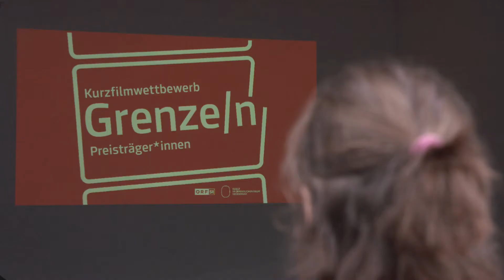Transborders: Eröffnung I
Transborders ist ein transdisziplinäres Kunstprojekt im öffentlichen Raum, das sich mit der Situation, den Geschichten und Mythen entlang der Grenze von Österreich und Slowenien in der Südsteiermark auseinandersetzt. Das Projekt verortete sich entlang der slowenischen Grenze mit den Flüssen Mur und Kutschenitza, von Spielfeld bis nach St. Anna.

Anlass für das von 29. August bis 1. September 2019 stattfindende 72-Stunden-Happening war der Friedensvertrag von St. Germain aus dem Jahre 1919, der die neuen Grenzverläufe nach dem Ersten Weltkrieg festgelegt hat und am 10. September 1919 unterschrieben wurde.

Ein Projekt vom Institut für Kunst im öffentlichen Raum Steiermark in Kooperation mit dem Pavelhaus, Bad Radkersburg.

Weitere Projektpartner:
Stadtgemeinde Mureck, Marktgemeinde St. Veit in der Südsteiermark, Marktgemeinde Klöch, Zollamt Bad Radkersburg, Gesellschaft für Kulturpolitik, Marktgemeinde St. Anna